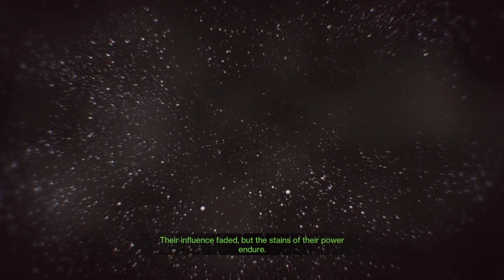Misraaks DARK past..